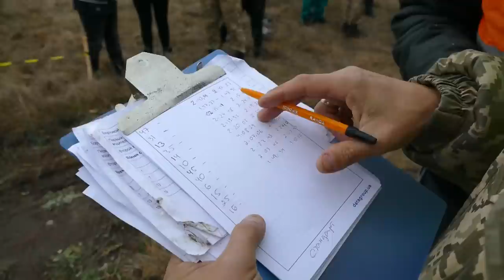OFF-ROAD доступен ВСЕМ от Lexus RX 350 и Vw Tiguan до ралийного БОЛИДА , УАЗа и Нивы Песочин 2020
OFF-ROAD доступен ВСЕМ от Lexus RX 350 и Vw Tiguan до ралийного БОЛИДА , УАЗа и Нивы Песочин 2020 класс стандарт